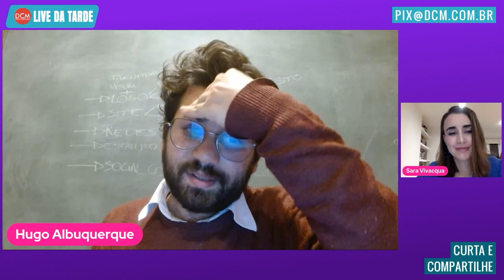"Lula tem falado. Ele precisa é ter uma maioria Parlamentar!"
Sara Vivacqua recebe o advogado Hugo Albuquerque para debater sobre as possibilidades de Lula na corrida eleitoral.

Nossa conta corrente:
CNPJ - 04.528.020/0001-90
Banco Itaú Unibanco - 341
Agência: 0265
Conta: 05444-5

• Acompanhe a programação do DCM e fique por dentro das notícias:

2a a 6a-feira
- 08h30 - Café da Manhã do DCM com Leandro Fortes e Maria Fernanda Passos. Altamiro Borges, Breno Altman, Kiko Nogueira e Genoino
- 12h00 - DCM ao Meio-Dia com Kiko Nogueira e Pedro Zambarda. Lenio Streck, Daniel Cara e Cassio Oliveira
- 16h30 - Live da Tarde com Rudá Ricci, Décio Nogueira, Lejeune Mirhan e Fabrício Rinaldi
- 21h00 - O Essencial do DCM com Kiko Nogueira e Pedro Zambarda, Marília Beznos, Rudá Ricci, Leandro Fortes e Bemvindo Sequeira

Sábado
- 12h00 - DCM ao Meio-dia com Cassio Oliveira
- 14h00 - Retransmissão da Live do Grupo Prerrogativas
- 17h00 - Sabadão do DCM com Kiko Nogueira, Décio Nogueira, Sara Vivacqua e Cassio Oliveira
Domingo
- 12h00 - DCM ao Meio-dia com Rudá Ricci e Décio Nogueira
- 17h00 - Superlive de domingo com Kiko Nogueira, Décio Nogueira, Fabrício Rinaldi e Cassio Oliveira

2as, 4as e 6as-feiras - 19h20 - Retransmissão em parceria com a Fundação Perseu Abramo